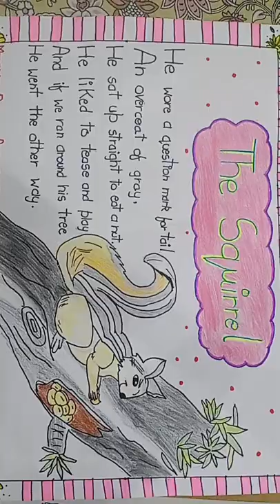The Squirrel written by Mildered Bowers Armstrong // Love this song //